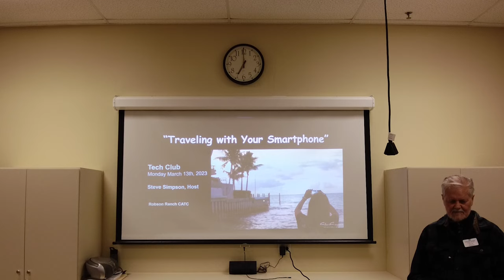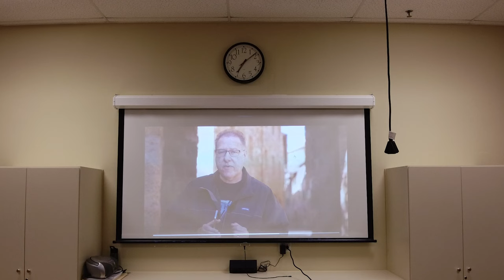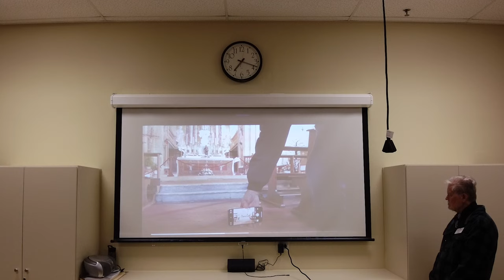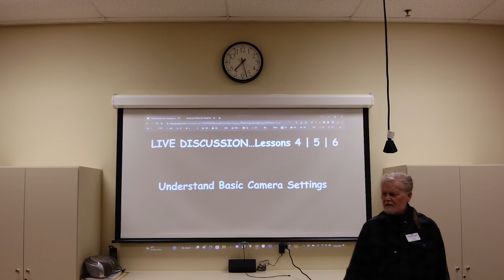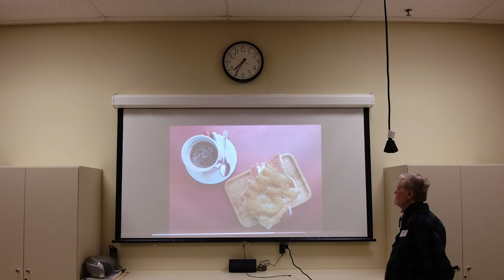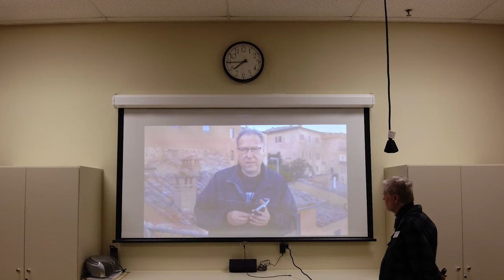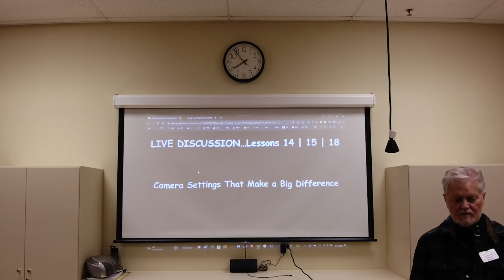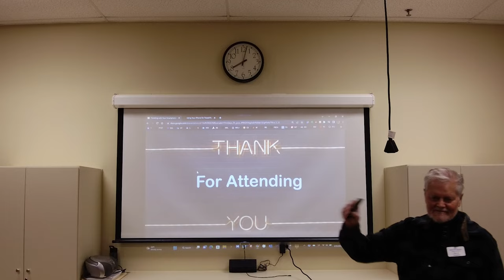2023 02 13 RR TECH CLUB MEETING